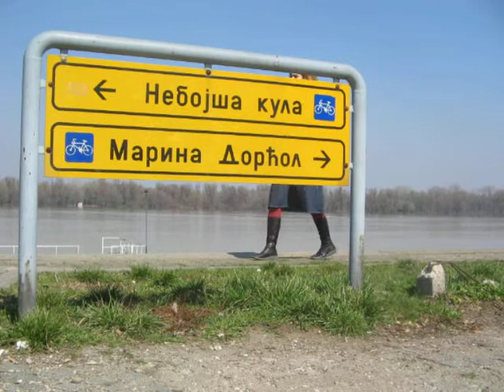Činč - Mart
Inloved couple is sitting by the river Danube in Belgrade. A board with titles "Nebojsa Kula" (Tower of Nebojsa) and "Marina Dorcol" (Harbor of Dorcol) actually "indicates" two of ithem, Nebojsa and Marina. Screened at Loop Pool in Oberhausen, 2006. Video by Luka Stanisavljevic. Appearances: Darja Bekan, Srdjan Petrovic, Jadranka Sretenovic, Luka Stanisavljevic

Zaljubljeni par sedi kraj Dunava, kraj znaka za Marinu Dorćol i Nebojšu Kulu. Prikazano na festivalu Loop Pool u Oberhauzenu, 2006. Video: Luka Stanisavljević. Igraju: Darja Bekan, Srđan Petrović, Jadranka Sretenović, Luka Stanisavljević